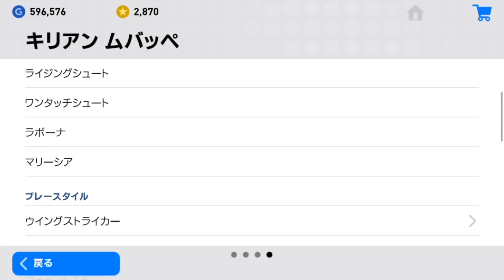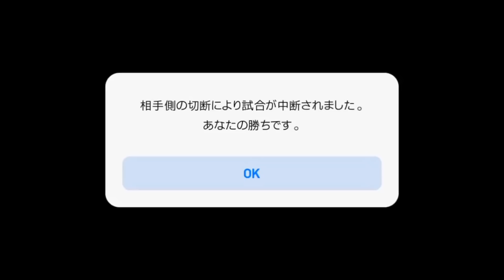#79【ウイイレアプリ2019】金玉のムバッペ！！最強エッジターン